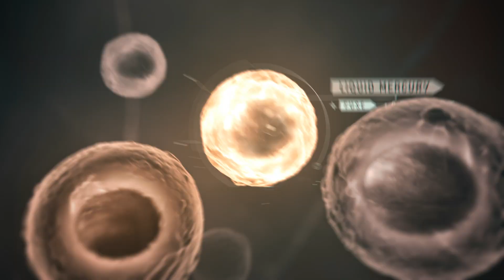Fuse | Announce Trailer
Fuse, an alien energy source, is stolen. Overstrike 9 is sent in to retrieve it. Join up to 3 friends as you deploy lethal teamwork and experimental weapons to recover it.